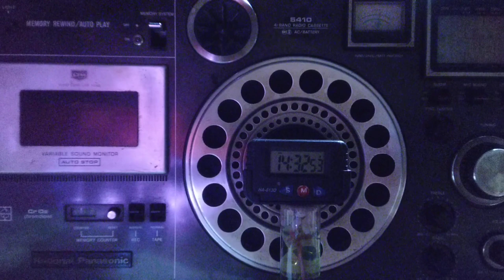Türkiye'nin Sesi VOT Kazakh كازاخستان कज़ख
Voice of Türkiye in Kazakh to Central Asia on a frequency of 9505kHz , this is rarely heard and is not meant for listeners in Southern parts of Austral-Asia region

Türkiye'nin Sesi, Kazakça'dan Orta Asya'ya, genellikle Avustralasya'daki izleyiciler için tasarlanmamıştır ve Güney Asya Hint Okyanusu'nda hüküm süren atmosferik yayılma koşullarından kaynaklanıyor olabilir. Okyanusya olarak

My present blog and channel 🔻

My pesent blog and channel, one can check the other channels where I have provided my other 👇 youtubeindia handles below at the end of the lecture given here 🙄 do not get mad at me !

My bog that has been done with some real harrowing experiences completely done on my smart phone no other instruments or gadgets used 🔻

Other youtubeindia handles 👋

 A. ‎@SanjaySutradhar2021 ( first blog ) do not get confused 🤔
B. ‎@sanjaysutradhar4358 (second blog)
 C. ‎@sanjaysutradhar1504 (incomplete but connected blog not my doing, blame
मेरा कोई दोष नहीं है 👉यूट्यूबइण्डिया से जवाब तलब कीजिए 🙄

Calcutta 🇮🇳
December 8,2022